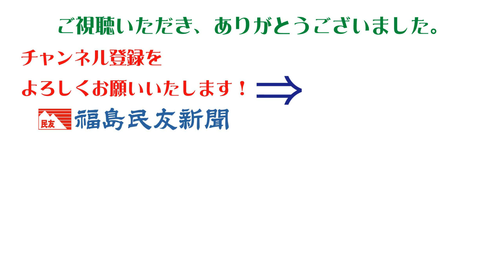［ふくしま紅葉だより2020］桑折・陣屋の杜公園の紅葉